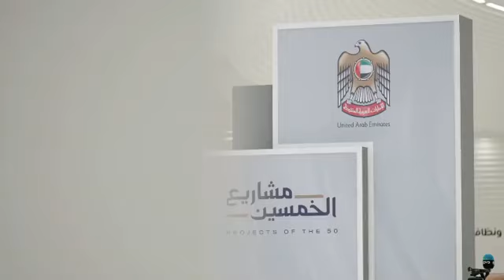بحضور محمد بن راشد ومحمد بن زايد.. إطلاق البرنامج الوطني للسكك الحديدية 05-12-2021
بحضور صاحب السمو الشيخ محمد بن راشد آل مكتوم نائب رئيس الدولة رئيس مجلس الوزراء حاكم دبي "رعاه الله" ، وصاحب السمو الشيخ محمد بن زايد آل نهيان ولي عهد أبوظبي نائب القائد الأعلى للقوات المسلحة .. أعلن عن إطلاق "البرنامج الوطني للسكك الحديدية" أكبر منظومة من نوعها للنقل البري على مستوى إمارات الدولة كافة، والهادفة إلى رسم مسار قطاع السكك الحديدية على مستوى دولة الإمارات للسنوات والعقود المقبلة، وما يتضمنه ذلك من إطلاق مشاريع سكك حديدية لنقل الركاب مباشرة بين إمارات ومدن الدولة، من بينها قطار الاتحاد، الأول من نوعه الذي يربط بين مختلف مدن ومناطق الإمارات، والذي انطلقت المرحلة الأولى من عملياته التشغيلية في العام 2016، مع فرص التوسع إلى خارج حدود الإمارات.

ويندرج "البرنامج الوطني للسكك الحديدية" تحت مظلة مشاريع الخمسين، أضخم حزمة من المشاريع الاستراتيجية الوطنية الساعية إلى التأسيس لمرحلة جديدة من النمو الداخلي والخارجي للدولة للخمسين عاماً المقبلة، بما يعزز مكانتها إقليمياً ودولياً كمركز عالمي للريادة والتميز، والارتقاء بتنافسيتها في مختلف المجالات، وصولاً إلى تبوؤ أفضل المراتب عالمياً.

جاء ذلك خلال فعالية خاصة في "إكسبو 2020 دبي" لمشاريع الخمسين، حيث شهدت الفعالية استعراض أهداف البرنامج الوطني للسكك الحديدية، بالإضافة إلى تسليط الضوء على "قطار الاتحاد"، الذي يمتد من الغويفات على الحدود مع المملكة العربية السعودية حتى ميناء الفجيرة على الساحل الشرقي، واستعراض مراحل الإنجاز والتشغيل ضمن الجدول الزمني المحدد.

وقال صاحب السمو الشيخ محمد بن راشد آل مكتوم.. " قطار الاتحاد أكبر مشروع لترسيخ قوة الاتحاد للخمسين عاماً القادمة، وسيربط 11 مدينة ومنطقة من أقصى الإمارات لأقصاها".

وأضاف سموه " البنية التحتية لدولة الإمارات من بين الأفضل عالمياً..

وقطار الإمارات سيرسخ تفوق الإمارات العالمي في المجال اللوجستي"..

لافتاً سموه إلى أن "قطار الاتحاد يتوافق مع السياسة البيئية لدولة الإمارات وسيقلل انبعاثات الكربون بنسبة 70 – 80%، وسيدعم جهود الدولة في تحقيق الحياد المناخي".

من جانبه، قال صاحب السمو الشيخ محمد بن زايد آل نهيان.. إن البرنامج الوطني للسكك الحديدية يجسد مفهوم التكامل في منظومتنا الاقتصادية من خلال أكبر شراكة بين مؤسسات الدولة على المستويين الاتحادي والمحلي ضمن رؤية تهدف إلى ربط مراكز الصناعة والإنتاج وفتح ممرات تجارية جديدة..

وتسهيل حركة السكان.. وخلق بيئة عمل وحياة الأكثر تطوراً في المنطقة".

وأكد سموه "أن المشروع الوطني للسكك الحديدية سيسهم في تحقيق نقلة نوعية في منظومة النقل البري، بحيث تكون أكثر كفاءة وفاعلية.. بجانب تعزيز منظومتنا الاقتصادية إقليميا ودولياً بما يجسد المبدأ الثاني من " وثيقة الخمسين " لجهة بناء الاقتصاد الأفضل والأنشط في العالم".

وأضاف سموه.. " البرنامج الوطني للسكك الحديدية سيسهم في تأهيل أجيال جديدة من الكوادر الوطنية القادرة على قيادة قطاع السكك الحديدية في المستقبل من خلال تزويدهم بالمعارف والمهارات العلمية التي تشكل إضافة نوعية في قاعدة الكفاءات والخبرات لدينا".

إلى ذلك، قال سمو الشيخ ذياب بن محمد بن زايد آل نهيان رئيس ديوان ولي عهد أبوظبي، رئيس مجلس إدارة شركة الاتحاد للقطارات.. إن البرنامج الوطني للسكك الحديدية يعزز النمو الاقتصادي ويسهم في تحقيق نقلة نوعية في منظومة النقل تكون أكثر كفاءة واستدامة تلبي متطلبات الخمسين القادمة وتواكب التطور المتسارع الذي تشهده الدولة في مختلف المجالات.. لافتاً سموه إلى أن "حرص القيادة الرشيدة على الاستثمار في تأهيل الكفاءات الوطنية من أهم محفزات تطوير البرنامج الوطني للسكك الحديدية.. نسعى من خلال هذه الكفاءات إلى بناء منظومة سكك حديدية ستكون من بين الأكثر تطوراً وتقدماً في العالم".

- تأهيل الكوادر الوطنية..

في هذا السياق، قال المهندس شادي ملك الرئيس التنفيذي لشركة الاتحاد للقطارات.. " يشرف على مشروع قطار الاتحاد كفاءات وطنية تحمل خبرات استثنائية في قطاع حديث نسبياً للدولة، جمعتها خلال تطوير المرحلتين الأولى والثانية".. وقال "سيستمر مشروع قطار الاتحاد في تأهيل الكفاءات الوطنية القادرة على قيادة قطاع السكك الحديدية في المستقبل، وتمكينهم بالمعارف والخبرات والمهارات العلمية الضرورية، والتي يمكنها أيضاً خدمة القطاعات الأخرى".. لافتاً إلى أن البرنامج الوطني للسكك الحديدية سوف يساهم في توفير أكثر من 9000 وظيفة في السكك الحديدية والقطاعات الداعمة بحلول عام 2030.

وحول إطلاق خدمات السكك الحديدية للركاب أكد ملك أن قطار الاتحاد للركاب سيعزز روح التواصل والتكافل بين سكان دولة الإمارات من أقصاها إلى أقصاها، حيث سيكون بإمكانهم التنقل بين العاصمة ودبي خلال 50 دقيقة فقط، وبين العاصمة والفجيرة خلال 100 دقيقة فقط.

من جانبها ، قالت المهندسة خلود المزروعي نائب مدير المشروع في الاتحاد للقطارات.. " قطار الاتحاد يتكامل مع وسائل النقل الحضرية في الدولة، ويدعم توفير منظومة شاملة للنقل العام، لينقل دولة الامارات للصدارة في مجال البنية التحتية".

وأضافت " شملت هذه المرحلة تحقيق العديد من النتائج المبهرة، من بينها: العمل على بناء منظومة نقل تشغيلية بالسكك الحديدية من الصفر بالكامل، بالإضافة إلى نقل 30 ألف طن من الكبريت يومياً بدلاً من 5 آلاف عن طريق الشاحنات الأمر الذي ساهم في احتلال الإمارات مركز الصدارة عالمياً في تصدير الكبريت، كما تم الاستغناء عن 2.5 مليون رحلة بالشاحنات، ما يعني رفع مستوى السلامة على الطرقات وتخفيض تكلفة الصيانة وتقليل انبعاثات أكسيد الكربون".